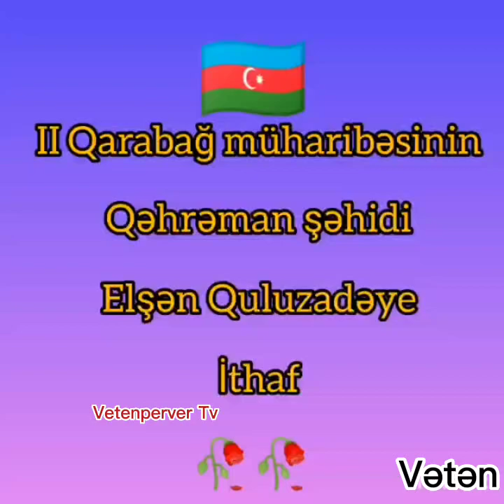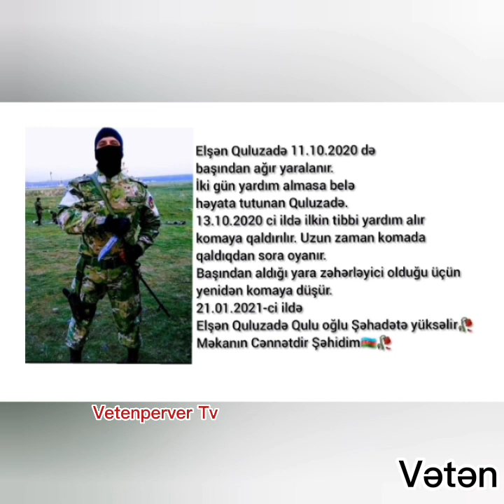22 Yanvar Şəhid Quluzadə Elşən Qulu oğlunun Şəhidliyindən 2 il ötür . Allah Ruhun şad eləsin